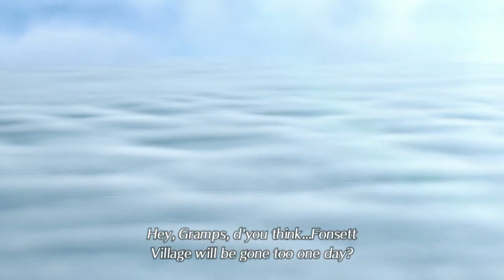Xenoblade 2 movie 1